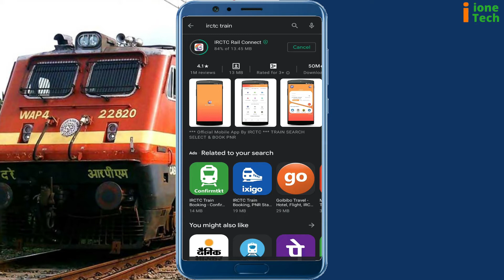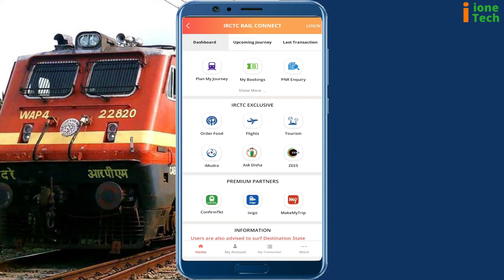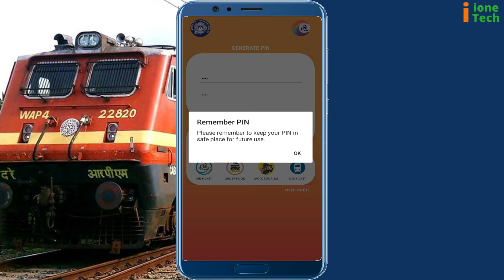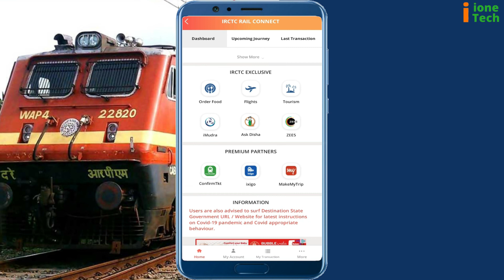IRCTC account kaise Banaye | How to Create IRCTC Account | IRCTC अकाउंट कैसे बनायें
Is video me hum batye hain ki IRCTC account kaise Banaye, How to Create IRCTC Account, IRCTC अकाउंट कैसे बनायें
If you need any help or queries please comment us, we will reply to you as soon as possible.

Open Kotak 811 Saving Account
Open a FREE Demat account with Angel Broking.

Questions answered in this video:
IRCTC?
What is IRCTC ?
How to Create IRCTC Account ?
How to login IRCTC Account?
IRCTC अकाउंट कैसे बनायें?

Credit : All audio and images file were downloaded from google.com and other online websites. We would like to gave credit to all.